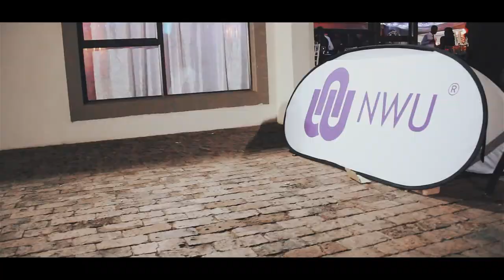EXCLUSIVE: Faranani Residence (NWU Vaal) Gala Dinner 2018 - Sneak Preview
An exclusive sneak preview of the Gala Dinner Faranani Residence had on the 12th October 2018 at Meriting events center, Vaal.

SOCIAL MEDIA